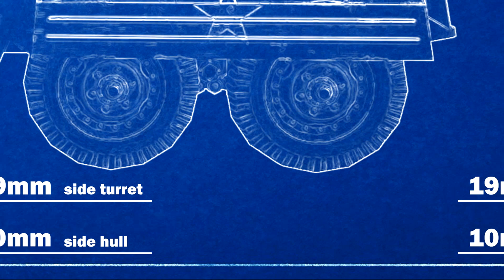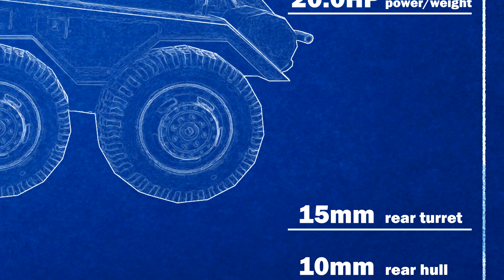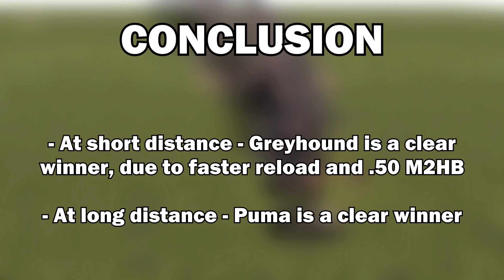100 GREYHOUND vs 100 PUMA - Armored Car Duel - RobZ Realism Mod - MoW Assault Squad 2 - #120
Another scenario, that some of you request - Greyhound vs Puma. For the first run, both sides rush towards a small hill and they will meet on top of it creating this short range car battle. After that, we take a look what happens at longer range engagement, where both sides stay. So these two scenarios should somewhat give us some answers, which unit is better at what range though it'll be hard to tell today, which one is the real winner, Puma maybe..?